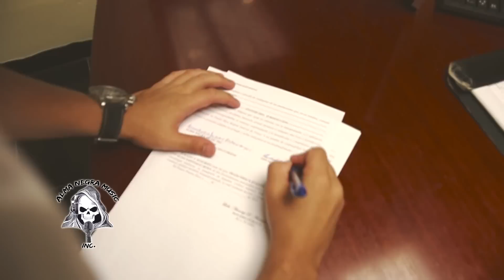Valdo El Leopardo - Firmando con Alma Negra Music